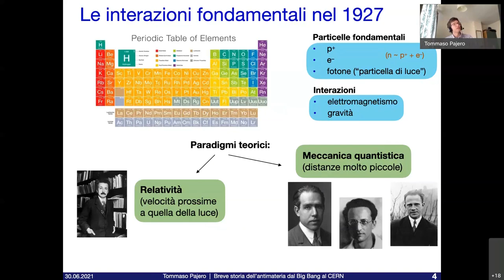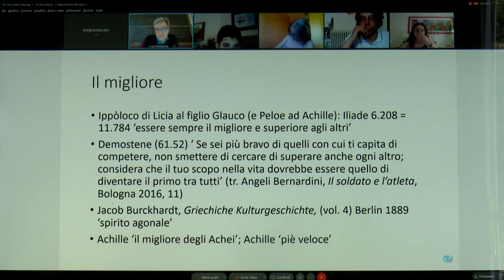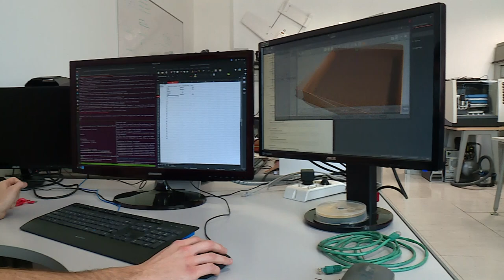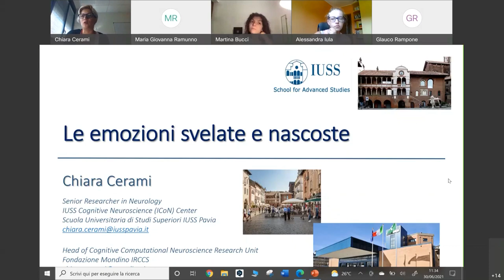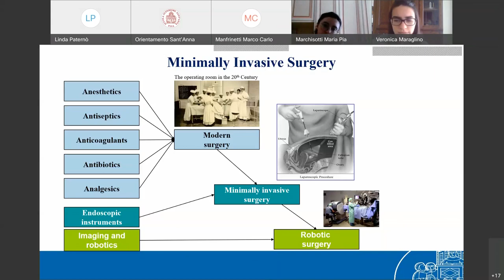Scuola di Orientamento 2021, giorno 2 (30 giugno)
La giornata si apre con la tavola rotonda sugli scenari del dopo Covid, moderata dalla presidente del Cnr Maria Chiara Carrozza. Intervengono Francesco Strazzari, Donatella Della Porta, Alberto Monti.
Luigi Battezzato invece parla di poesia e sport nella letteratura greca. Anche oggi le prove di laboratorio, mentre Zoe e Gabriele, due partecipanti, dicono la loro sul corso